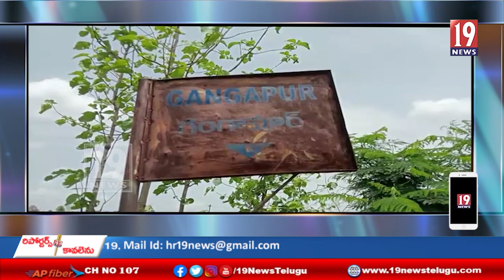9503 బ్రాండ్ సోయా విత్తనాల మొలకలు రాకపోవడం తో రైతు దిగులు -/ అదిలాబాద్ జిల్లా